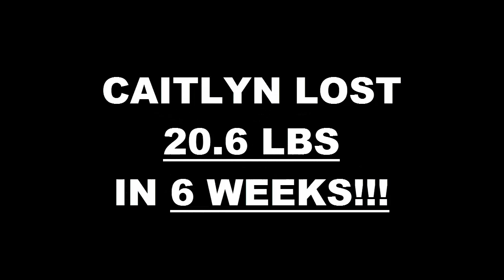Irvine Fitness 6 Week Challenge Result - Caitlin Schott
We will now check the result of Caitlin's 6 week weight loss challenge!